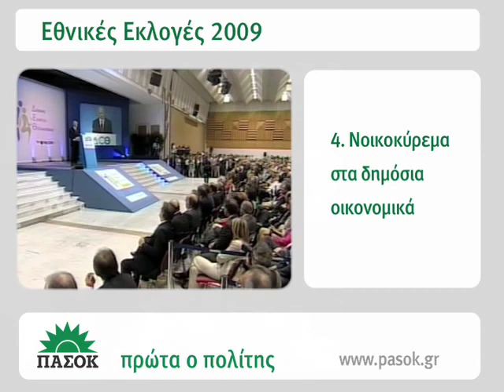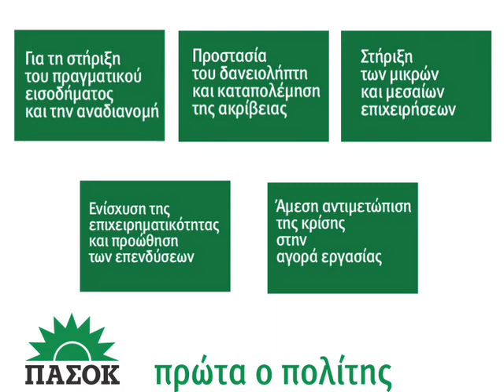Η οικονομία χρειάζεται αποφάσεις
"Στην οικονομία εφαρμόζουμε άμεσα σχέδιο εκατό ημερών για τη στήριξη της αγοράς, την ενίσχυση των μεσαίων και χαμηλών εισοδημάτων, τον περιορισμού της κρατικής σπατάλης. Στόχος μας; Να κρατήσουμε την αγορά ζωντανή, να δώσουμε ζωή στην οικονομία. Έτσι θα δημιουργήσουμε τη βάση για το επόμενο απαιτούμενο βήμα: της ανάπτυξης, με ριζική αλλαγή στον τρόπο που παράγουμε πλούτο."
Απόσπασμα απο την ομιλία του Γ. Παπανδρέου στο Βελλίδειο Συνεδριακό Κέντρο